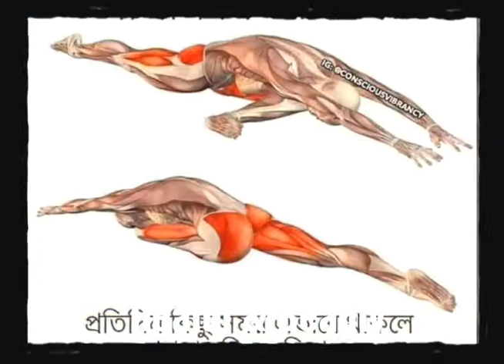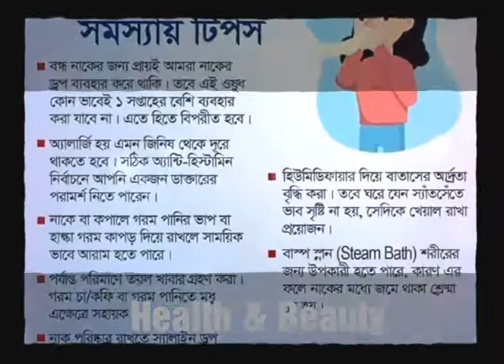Health and Beauty tricks 01